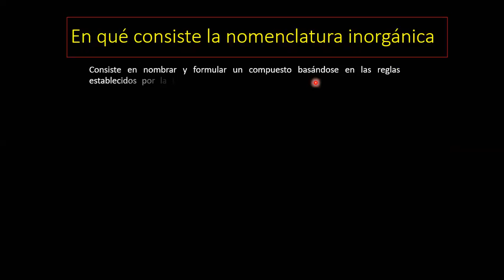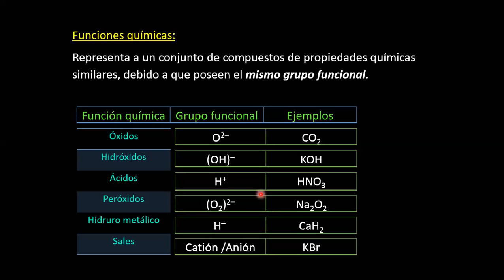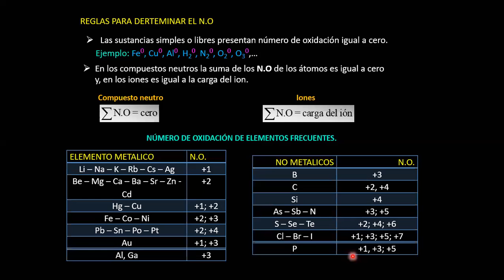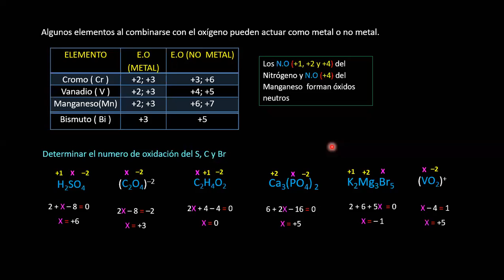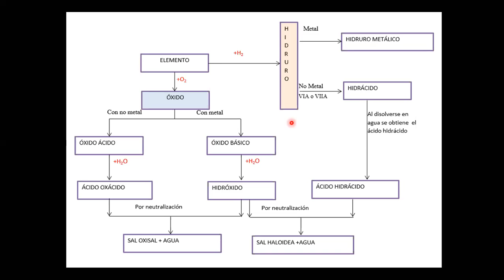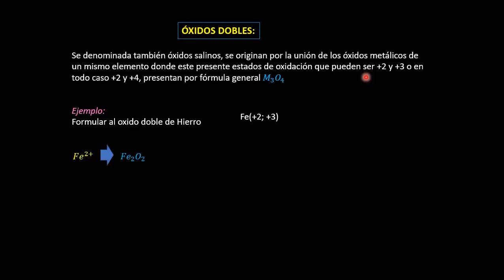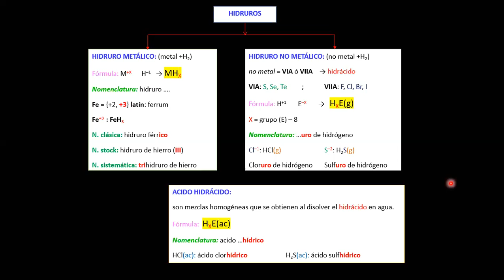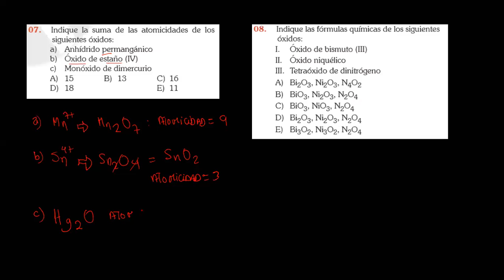Nomenclatura Inorganica parte I